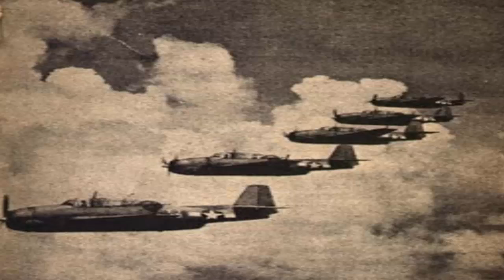La Desaparicion del Vuelo 19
El 5 de diciembre de 1945 una escuadrilla de cinco aviones torpederos Avenger TBM-3, pertenecientes a las Fuerzas Aéreas norteamericanas, desaparecieron sin dejar rastro durante unos vuelos de práctica a pocos minutos de haber partido de su base de Fort Lauderlade, Florida. La desaparición se produjo en la zona que popularmente se conoce como “El Triángulo de las Bermudas”.